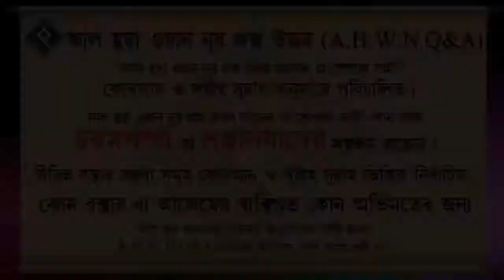মোবাইলে সুরা বা দোয়া শুনলে সওয়াব পাওয়া যায় ᴴᴰ┇শাইখ বশির বিন আব্দুল্লাহ